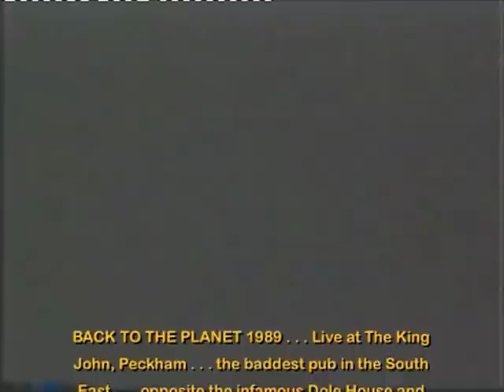Back To the Planet @ King John, Peckham '89 Pt.1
Part 1 of a Back to the Planet ) gig from the King John pub, Peckham, in 1989 - the year before the Poll Tax Riots which ended Thatcher's regime. This was the original band - Fil, Guy, Carl, Henry and Alex - one of the most popular underground groups of the time who rocked free festivals as well as clubs, squat parties - and even did TOTP and Glasto. They are still rockin' the custard now - as a band and in individual projects.
The gig was filmed by David Somerset and Simon Eve of Fisheye Films; in one of the baddest - but best music - pubs in South East London.
The sound was mixed by Bevan Burke, who also played bass in support band Primary Colours; also supporting were One Style MDV (Many Different Variations), a superb reggae band from Hackney who are still recording under different names.
The audience are mainly connected to the Dole House Crew, who were squatting the ex-benefits building in Peckham, putting on great all-nighters every fortnight.
Days of freedom - Don't Kill The Spirit !